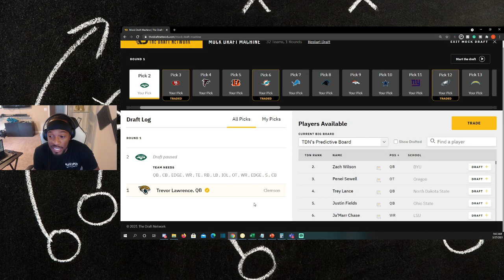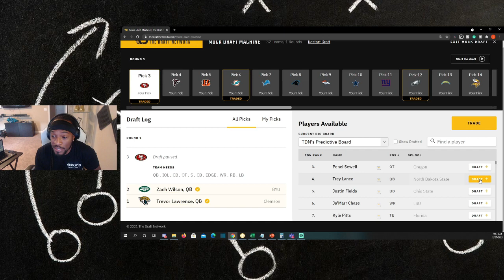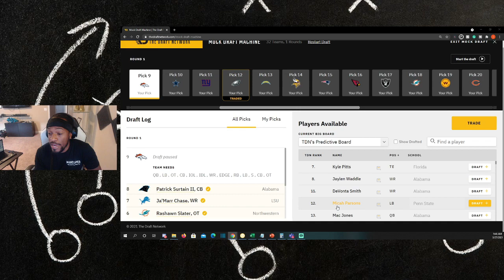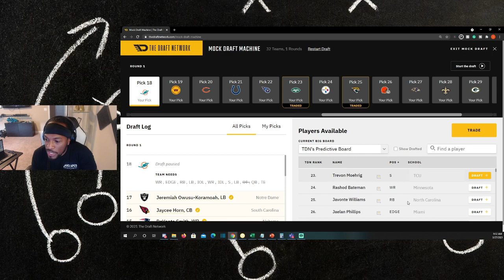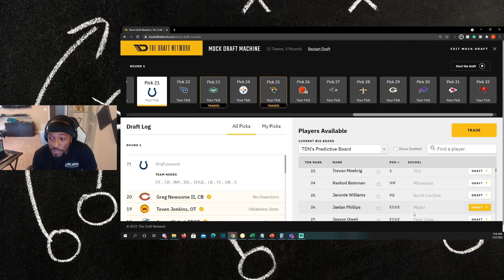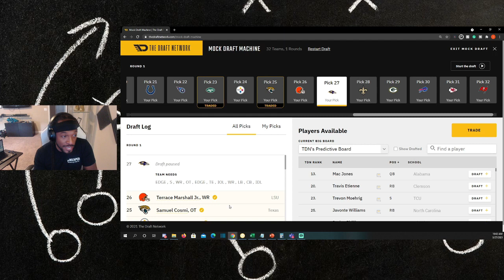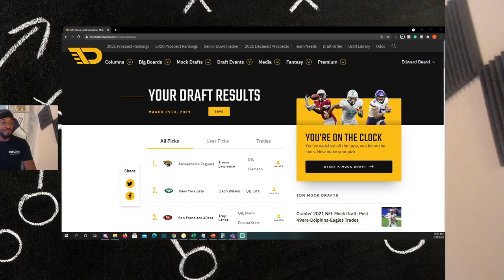2021 NFL Mock Draft POST TRADES || 49ers, Eagles, Dolphins TRADE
This is my first FULL first-round mock draft for EVERY Team!!! How did you like the Mock? Let me know what you guys think in the comments.